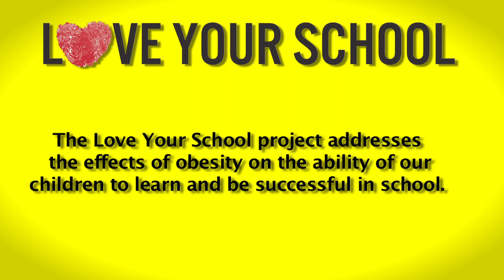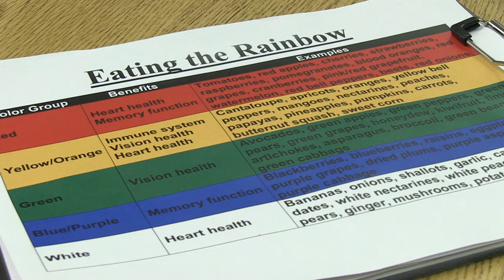Love Your School 2015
The Love Your School project addressed the effects of obesity on the ability of our children to learn and be successful in school. At the same time, it is combating the effects of poverty through the addition of access to healthier food options and nutrition education.